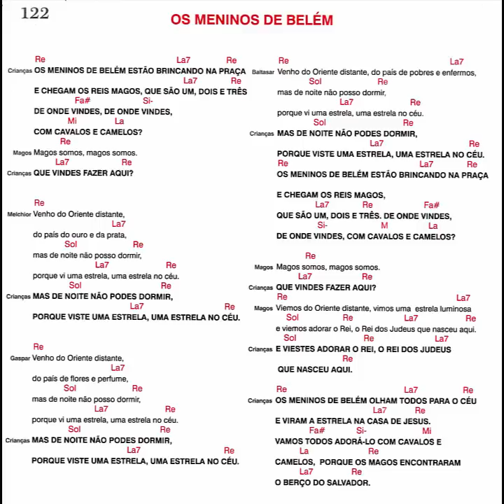Os meninos de Belém